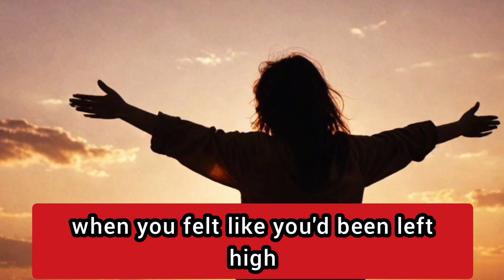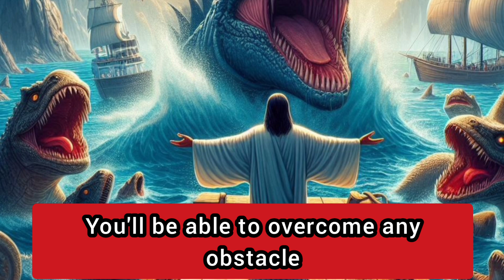Who Can you Count on in Though Times?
Who is the one person you can always count on? Whether you're going through a tough time, need advice, or just need someone to talk to, there's one person who will always be there for you. In this video, we explore the importance of having this special person in your life and how they can make all the difference. From being a shoulder to cry on to being a sounding board for your ideas, this person is the ultimate source of support and comfort. So, who is it? Watch to find out!